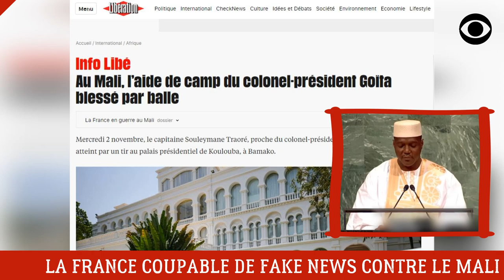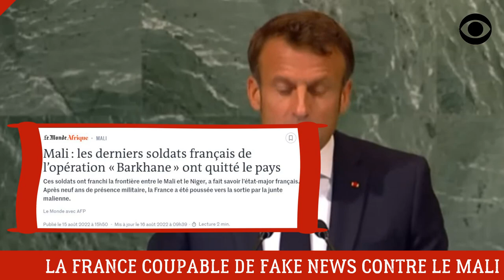LE MALI DÉNONCE UN ARTICLE MENSONGER D'UN MÉDIAS FRANÇAIS (LIBERATION.FR) (DÉCRYPTAGE)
Les autorités maliennes de transition ont dénoncé dans un communiqué rendu public sur Twitter les mensonges des médias français.

DEVENIR MEMBRE

NOUS SUIVRE

NOUS CONTACTER

COPYRIGHT

MONTAGE